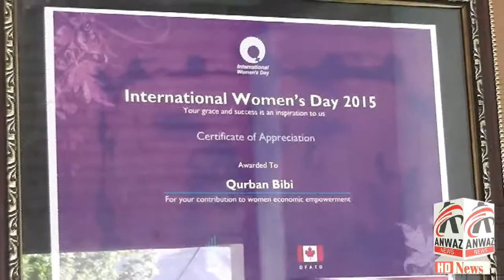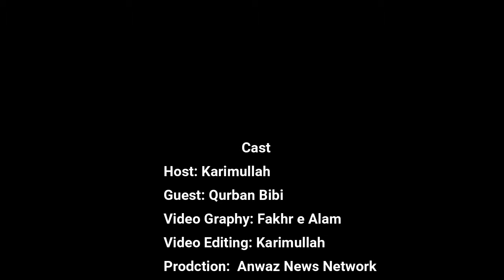qurban bibi Firtst Empower women of Upper Chitrali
قربان بی بی کا تعلق اپر چترال کے علاقہ بونی ہے جنہوں نے اپنی محنت اورلگن سے نام پیدا کیا قربان بی بی کی کہانی خود ان کی زبانی